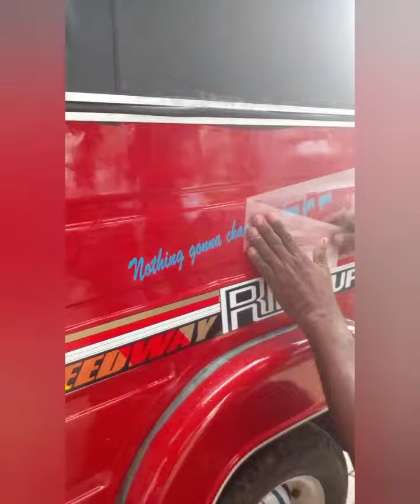Three wheel stickers/ how to stick sticker 3wheel/ three wheel sticker sri lanka 2021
This channal include how to stick sticker your home. How to stick sticker correct way. If you can learn and get some idea .
Ifyou like my channal please

sri lanka

Art with life bro